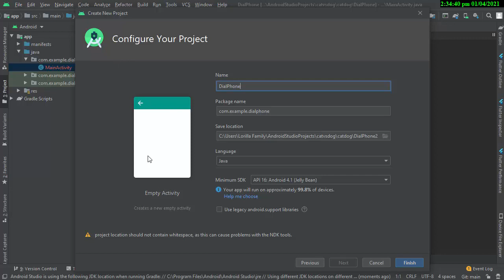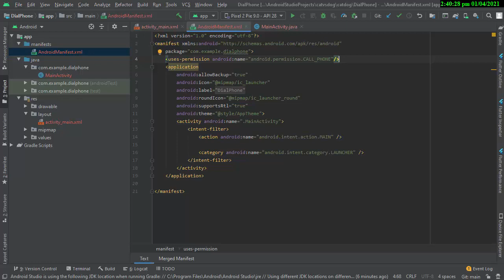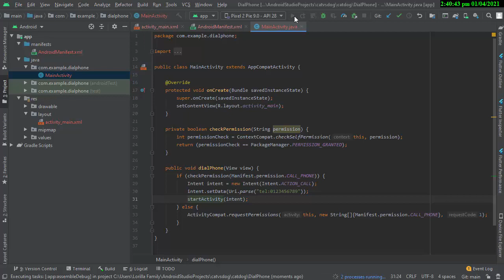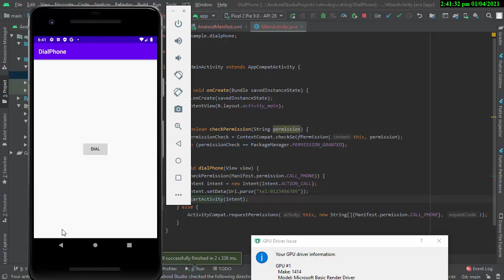【ANDROID STUDIO】 Dial Phone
Source Code:
with ❤ by Edward Lance Lorilla